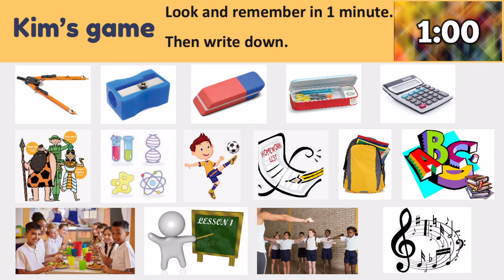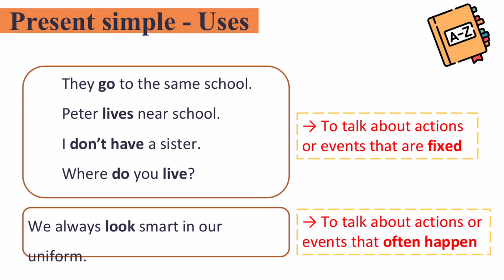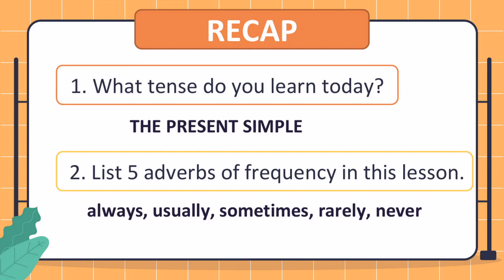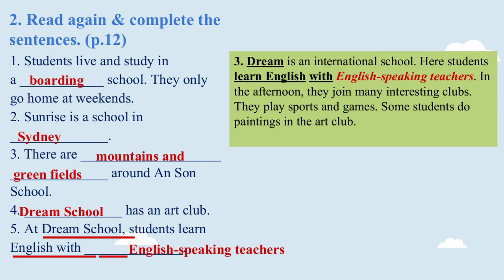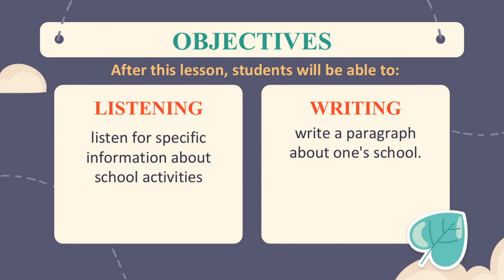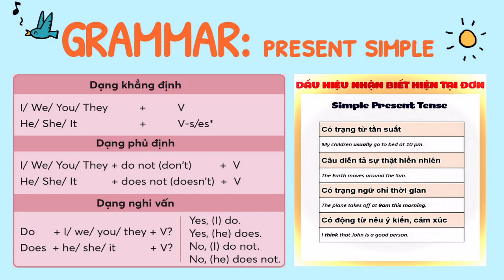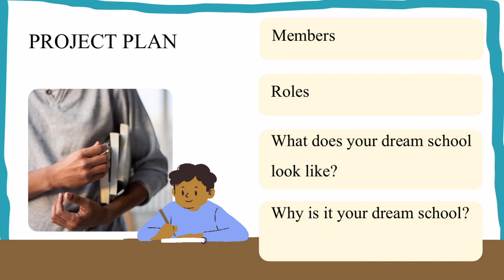BÀI GIẢNG POWERPOINT THEO CÁC LESSONS TIẾNG ANH 6 - GLOBAL SUCCESS (CÓ VIDEO, AUDIO) - UNIT 1